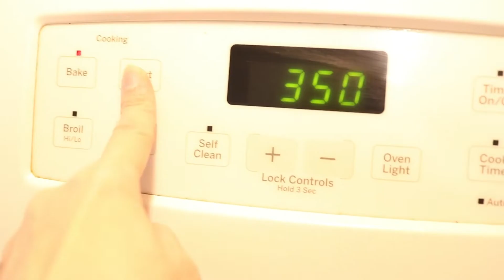How to Make Banana Bread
Sharing how I make my banana bread. I am using what I have in the kitchen. Hope you like the background noise of my aquarium. Stay safe and healthy everyone! And tune for more videos coming up.

About me:
Hello, my name is Janice aka Maianice. In 1999, I made a decision that changes the course of my life and brought me here. From dancing in our local community events into dancing into the wild festival of the Lion King Stage. Dancing became a major part of my life. So I moved to the US and has been in full pursuit ever since.
I spent have of my life away from my family. I missed so much of my siblings and cousins growing up and them too on my crazy adventures. I want to share with them my ideas, interests, and dreams. And now, with all of you too.
 My channel is about passion, drives and motivations. That includes everything from fashion and beauty, healthy living and fitness, DIY's and some silly and fun challenges with my  KC. And of course, some inspirational chats all while giving the glimpse of my life at home away from home.

There's so much that I want to do and I am doing this all with a purpose to give back to my community back home. Welcome to my driven life! Live your passion!

Editing Tools: Wondershare Filmora